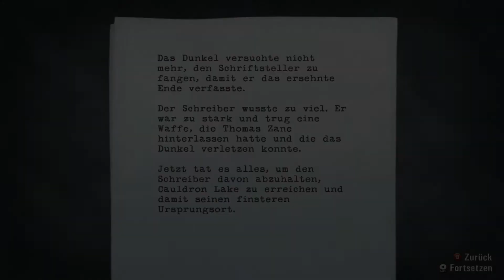Let´s Play Alan Wake - HD - #39 - Die dunkle Brücke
=} Spiel :   Alan Wake
=} Erscheinungsdatum :  Pc (2012), Xbox (2010)
=} Entwickler :    Remedy Entertainment
=} Genre :   Psychological Thriller, Third-Person-Shooter,Survival Horror